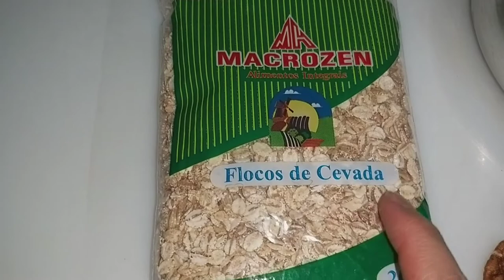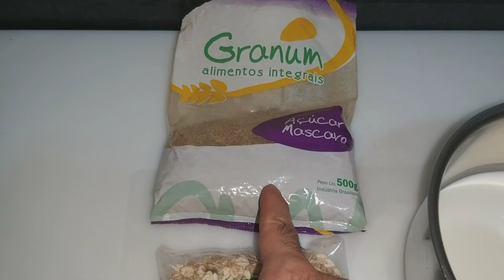Mingau de cevada em flocos com nozes pecans